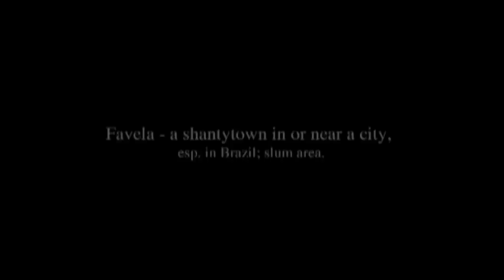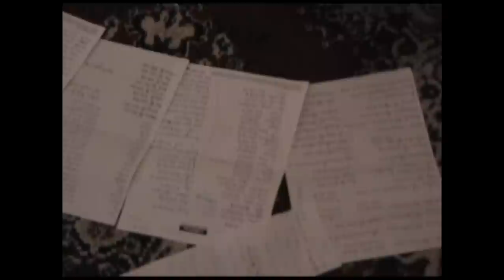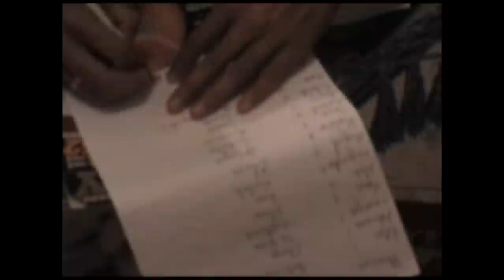Rocinha: A Look From Within (1of 2)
A student documentary by Diego Deane illustrating the struggles and blessings of living in Brazil's largest favela, Rocinha.